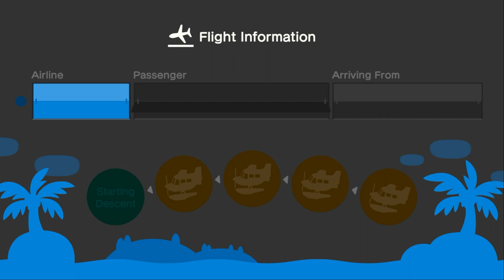I Invite Ty To My Island For Hula & Mermaid Dancing In ACNH (7th Time)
Yesterday, I Invite @ac_tycrossing2003 To My Island For Hula Dancing, Moon bathing & Mermaid Dancing At The Beach Before Coffee Break Together.